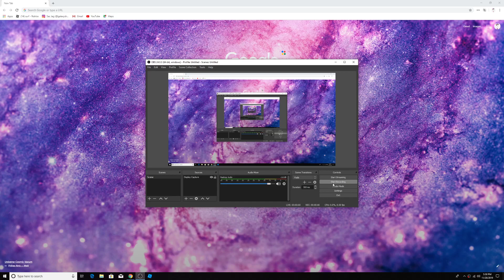my videos keep shortening so im gonna try to fix it